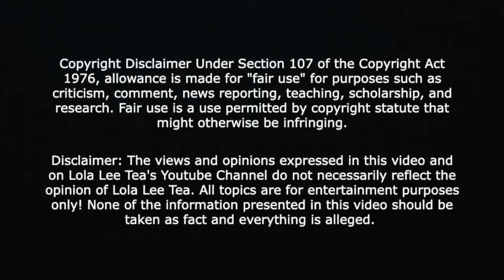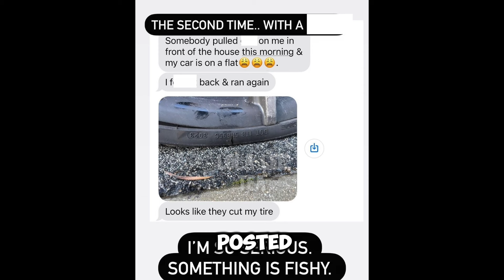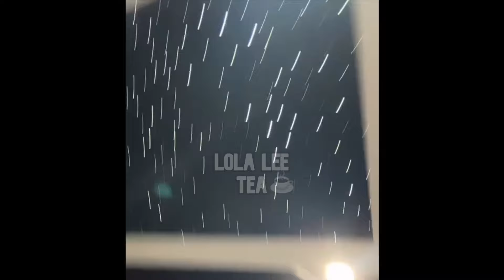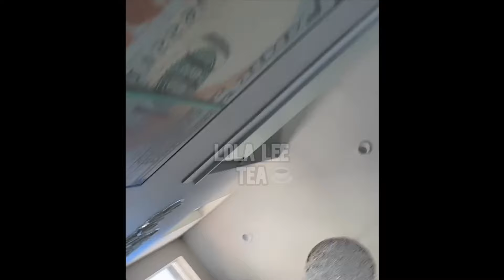Part 1 - Chrisean speaks on situation of surprise guests showing up at BlueFace house! 03.07.2024